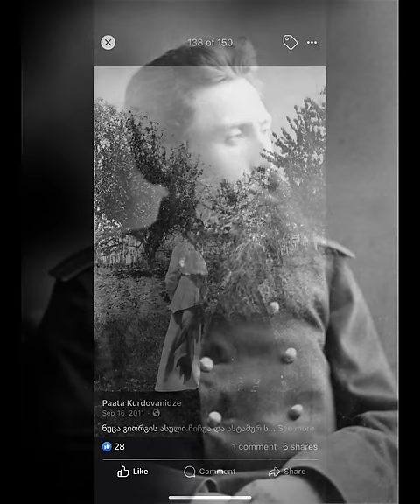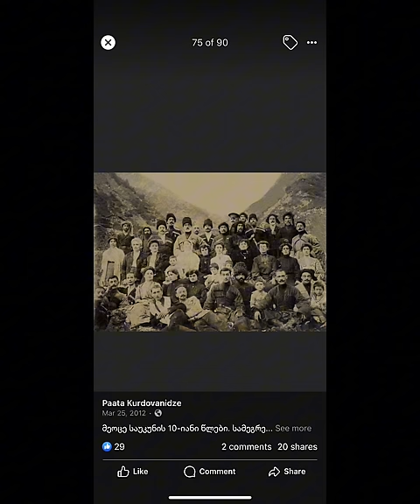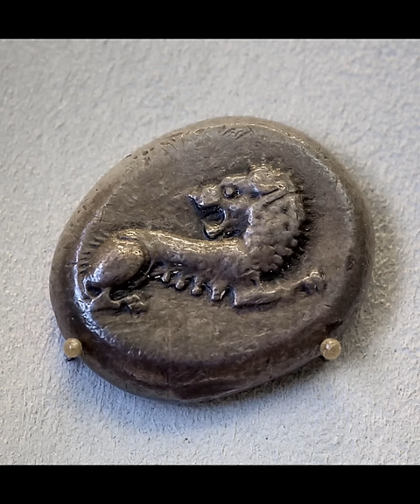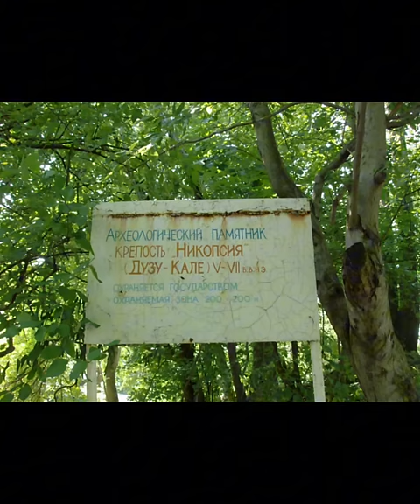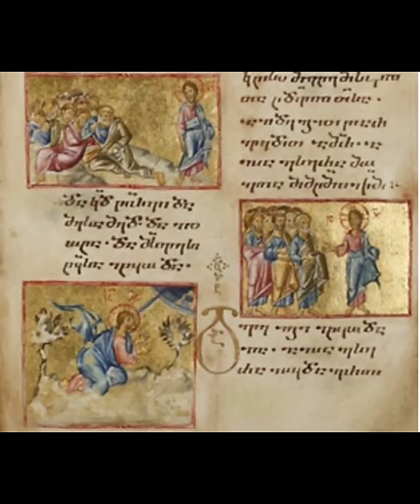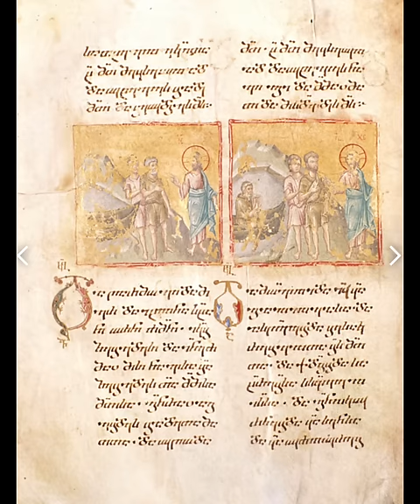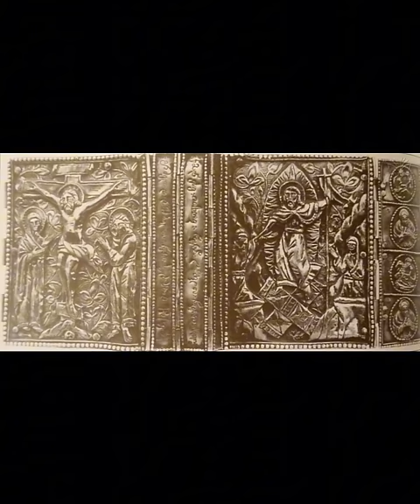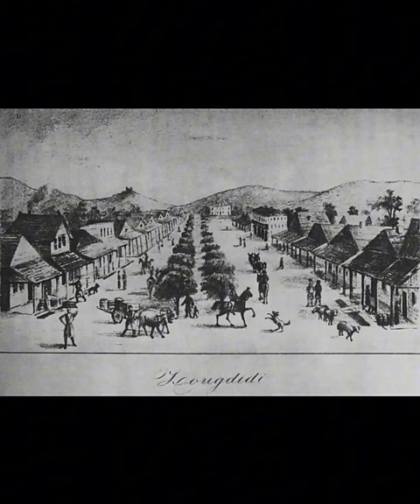ვისი იყო აფხაზეთი? ვინ იყვნენ აფხაზები?ნაწილი 2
ამ გადაცემაში თქვენ გაიგებთ:

1. ლეონ II მემკვიდრეთა, კეროდ, დემეტრე II და კონსტანტინე III მოღვაწეობის დეტალებს;

2. თუ ვისი თხოვნით ააგო მონასტერი გრიგოლ ხანძთელმა აფხაზთა სამეფოში;

3. როგორ ეწოდა აფხაზეთი სრულიად საქართველოს, ხოლო აფხაზი - ყველა ქართველს;

4. ვინ დაამყარა ჰეგემონია ქართლზე და კახეთ-ჰერეთზე;

5. ვინ იბრძოდა საქართველოს გაერთიანებისთვის;

6. ვინ იყვნენ და როდის დასახლდნენ საქართველოში ჯიქები;

7. ვინ იყვნენ და როდის დასახლდნენ საქართველოში აფსუები;

8. სად გადიოდა ოდიშ-აფხაზეთის საზღვარი;

9. როგორ დამოყვრდნენ აფსუები და მეგრელები ოჩამჩირეში;

10. როგორ გამოიყენეს აფსუები შარვაშიძეებმა;

11. ვინ დაარბია და გაძარცვა ბიჭვინთის ტაძარი და სხვ.